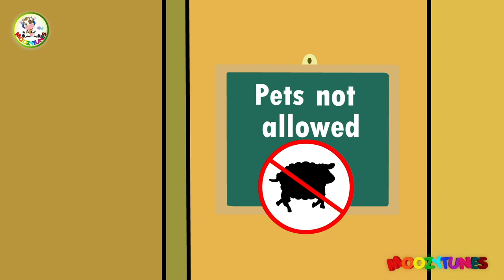Mary Had A Little Lamb | MoozyTunes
0:00 - Mary Had A Little Lamb
2:05 - Old Mcdonald
4:08 - Animal Shark
7:13 - Finger Family

Enjoy these and our other playful and engaging rhymes and let your kids learn while having fun. 🐣